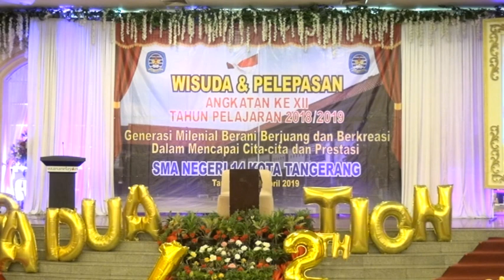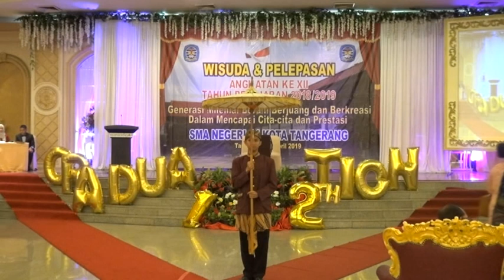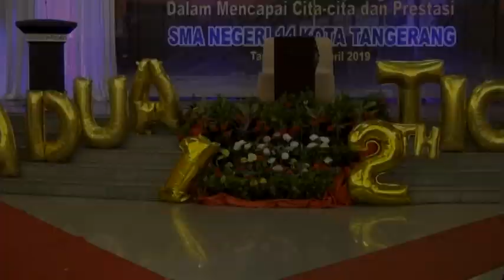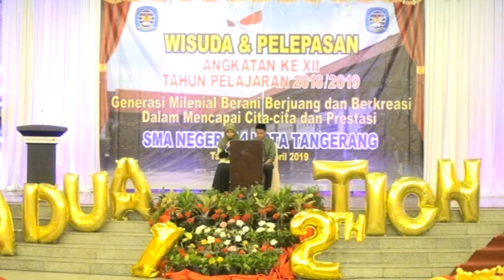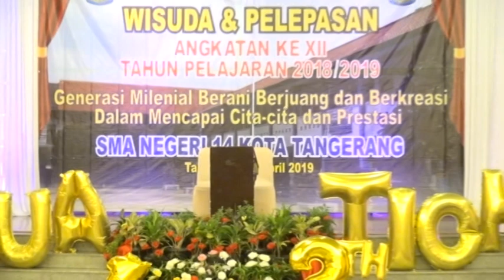Wisuda Pelepasan angkatan ke -12 SMAN 14 Tangerang (Bagian 3)